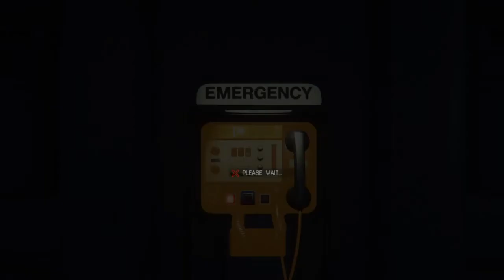Alien: Isolation™ "Sex Ed." - #9 - RetroScrubs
Is that what sex is like?